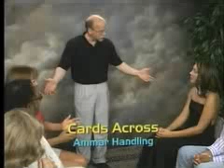Cards Across (World's Greatest Magic) - DVD